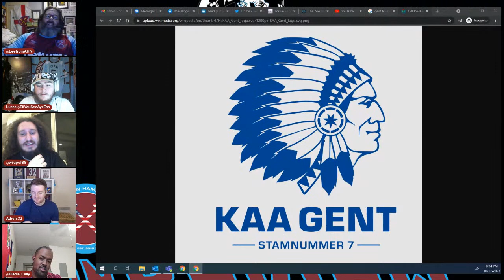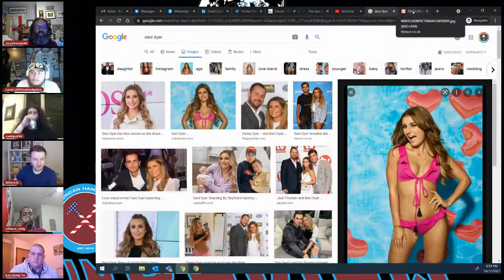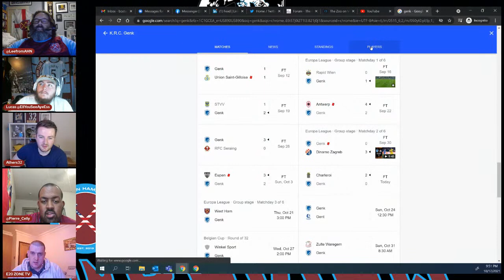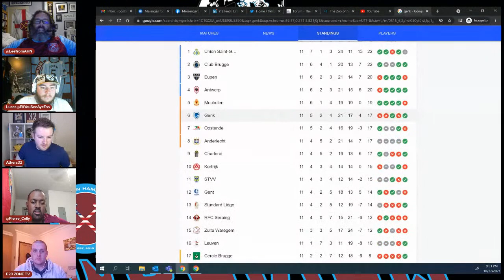West Ham Week in Review Feels So Goodison Edition 17 October 2021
Everton and a big week ahead